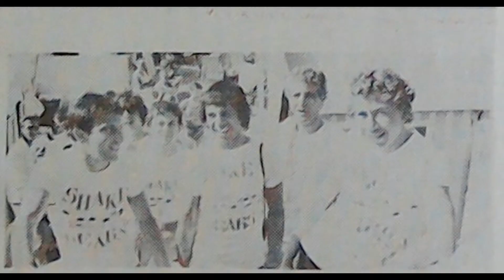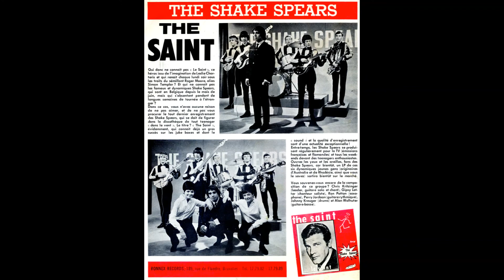(Gene Latter) Teeny & Tony & The Bushbabies It Hurts Me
1965 single released by The Shake Spears with Linda Millington taking over the vocal duties for this song.